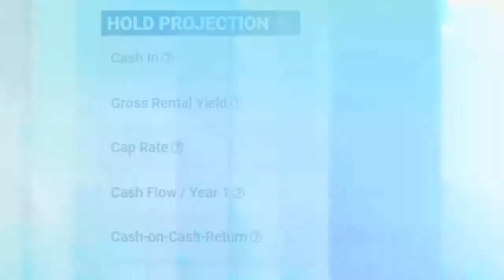InBestments Daily Deals Analysis Oct 23 2019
🔥 Oct 23: Hot Deal #1 by InBestments.com, enabling you to buildwealth with goals-driven, smart Real Estate.

🆕 This house is located in Redmond. Newly Remodeled Top-Floor Gem! 1 Bed-1 Bath Condo! NEW CARPET & PAINT! Engineered Flooring! Popular Open Floor Plan W Natural Light & Gas Fireplace. Meticulous Home Features A Spacious Kitchen W Gorgeous Wood Cabinets, Lots Of Counter & Storage Space! Private & Tranquil. Balcony Overlooks Trees. Low HOA Dues W/ Clubhouse, Sport Court & Pool! Plus TWO Dedicated Parking Spaces. Close To 520, Downtown Redmond, Wonderful Trails & Parks! Access To Top Rated Schools. INVESTOR ALERT! NO RENTAL CAP!

🧩 Exit Strategy: Cash-flow Rental.

🏠 Cash-flow scenario:
Cash in: $65,000
Rent: $1,750
Year 1 Cash-flow (with property management): $1,136
Year 1 Cash-flow (without property management): $2,816
Cumulative Cash-flow in 5 years (with property management): $12k
Total Wealth in 5 Years: $150k

🔢 Run your own numbers in minutes using our Smart Hold Analysis and Smart Comps for price and rent to decide this is a good investment for you.

🔥 Oct 23: Hot Deal #2 by InBestments.com, enabling you to buildwealth with goals-driven, smart Real Estate.

🆕 This house is located in Kent. End Unit, Upper floor, vaulted ceilings, Very Quiet Inside & easy exit to main road! NEW carpet, NEW vinyl flooring, New paint throughout! New blinds.Refinished counters, tub, shower. Living room features a tiled surround wood burning fireplace with Deluxe insert. All very nice appliances stay & Washer & Dryer in hallway closet! Master bedroom with Large closet, master bath: double sinks. Nice clubhouse for private parties & outdoor pool!

🏠Cash-flow scenario:
Cash in: $52,000
Rent: $1,700
Year 1 Cash-flow (with property management): $1,886
Year 1 Cash-flow (without property management): $3,518
Cumulative Cash-flow in 5 years (with property management): $15k
Total Wealth in 5 Years: $127k

🔥Oct 23: Seattle Hot Flip Deal by InBestments.com, enabling you to buildwealth with goals-driven, smart Real Estate.

👷Flip scenario:
ARV: $560k, Cash-in with Hard Money $79k, Potential Profit $69k.

36 properties flipped in last one year in 98106 zip code.